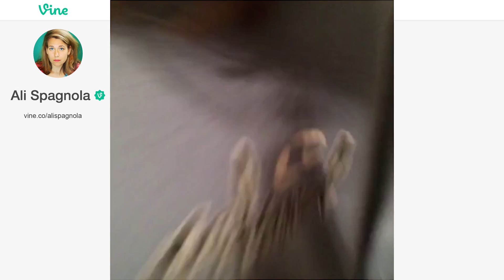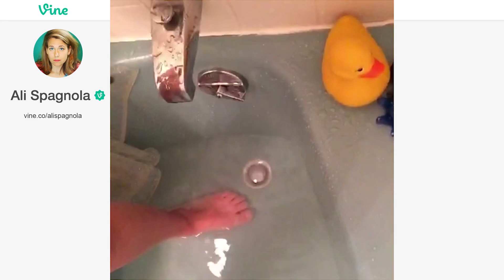Best Vines Compilation (Ali Spagnola): Ep. 5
5th episode of my best Vines :) Follow here for more awesomeness!